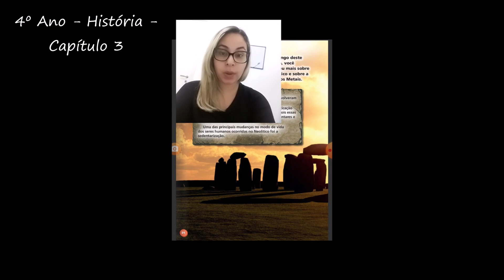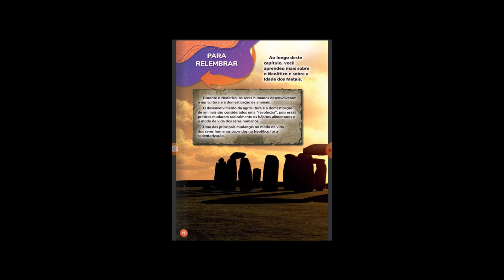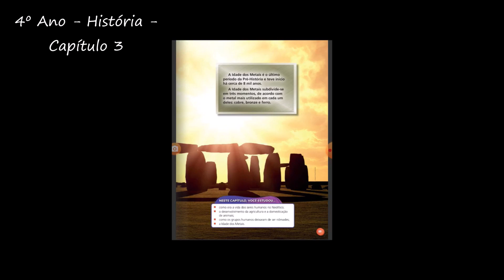SMCE | 4º Ano - História - Capítulo 3